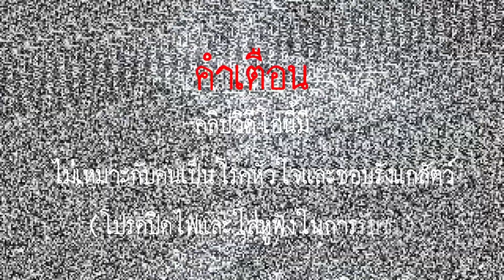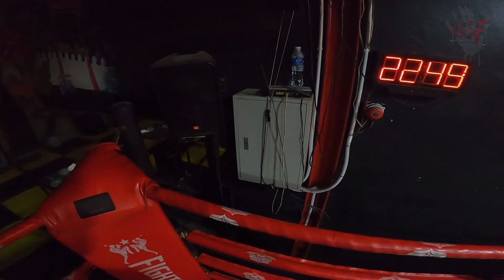คืนนี้ผีหลอก ค่ายมวยหลอน GHOST SHORT FILM (POV) vol.5